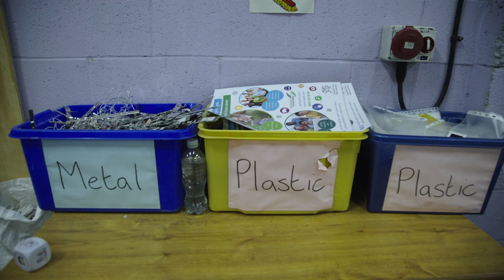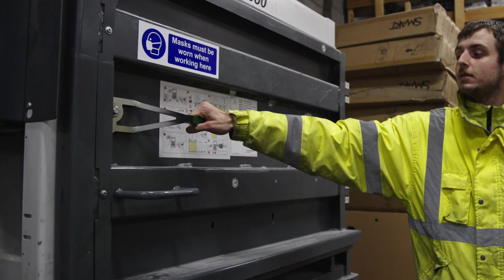A Circular Economy Case Study of ELITE Paper Solutions Ltd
Mae isdeitlau Cymraeg a Saesneg ar gael ar gyfer y fideo hwn. Rhowch y capsiynau ymlaen!
Welsh and English subtitles are available for this video. Please turn on captions!

This case study video has been developed collaboratively by Cardiff Metropolitan University, Aberystwyth University, Bangor University, Swansea University, Cwmpas and Cynnal Cymru, funded by the Wales Innovation Network. Over the summer 2022, Cardiff Metropolitan University and partners have conducted interviews with businesses and organisations which have successfully implemented circular economy principles. The case studies provide ‘how to’ examples for practitioners to better understand circular economy principles and their implementations. At the same time, the case studies disseminate the magnificent work ongoing in Wales!

We are currently working on a written report with even more ‘how to’ examples. If you would like to be informed as soon as the report is available, please do consider signing up to our newsletter to become part of our community

Datblygwyd y fideo astudiaeth achos hwn ar y cyd gan Brifysgol Metropolitan Caerdydd, Prifysgol Aberystwyth, Prifysgol Bangor, Prifysgol Abertawe, Cwmpas a Cynnal Cymru, ac fe’i hariannwyd gan Rwydwaith Arloesi Cymru. Yn ystod haf 2022, mae Prifysgol Metropolitan Caerdydd a phartneriaid wedi cynnal cyfweliadau â busnesau a sefydliadau sydd wedi gweithredu egwyddorion economi gylchol yn llwyddiannus. Mae’r astudiaethau achos yn rhoi enghreifftiau ‘sut i’ ar gyfer ymarferwyr i ddeall egwyddorion economi gylchol a’u ffyrdd gweithredu’n well. Ar yr un pryd, mae’r astudiaethau achos yn lledaenu’r gwaith gwych sy’n mynd rhagddo yng Nghymru!

Rydym wrthi’n gweithio ar adroddiad ysgrifenedig gyda hyd yn oed yn fwy o enghreifftiau ‘sut i’. Os hoffech gael gwybod cyn gynted ag y bydd yr adroddiad yn barod, ystyriwch gofrestru ar gyfer ein cylchlythyr i ddod yn rhan o’n cymuned yma